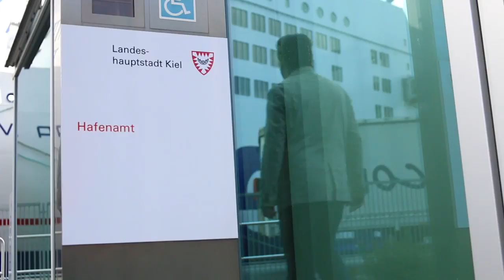Kieler Woche 2014 - Organisation ist alles: Ein Tag mit dem Kieler Hafenkapitän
Michael Schmidt ist der Mann, der das Gewusel im Kieler Hafen in geordnete Bahnen lenkt. Und zur Kieler Woche ist das auch ein bisschen Showgeschäft: Die Windjammerparade zum Beispiel soll vor allem dem Publikum ein unvergessliches Erlebnis bereiten.